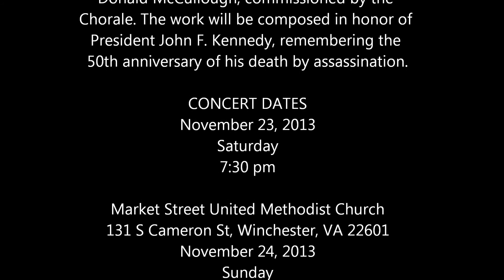Arts Chorale of Winchester rehearsal for "Remembrance and Anticipation" Fall Concert 2013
Here are a few select musical moments from a few selections of the upcoming concert of The Arts Chorale of Winchester Fall Concert "Remembrance and Anticipation".

CONCERT DATES
November 23, 2013
Saturday
7:30 pm

Market Street United Methodist Church
131 S Cameron St, Winchester, VA 22601
November 24, 2013
Sunday
4 pm
Trinity Episcopal Church
9114 John S Mosby Hwy Upperville, VA 20184